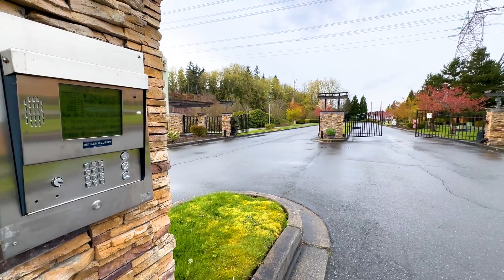Renton, WA Home Tour | Gated Community | Incredible Location | Beautifully Upgraded | Serene Views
Incredible opportunity to become an owner in the sought after Shadow Hawk gated community within Renton. Beautifully upgraded with new carpet and paint throughout. True great room with adjoining dining area. Immense natural light. Kitchen equipped with ample storage and breakfast bar. Spacious primary retreat with ensuite. Soak in the sunshine from your private balcony. Covered parking space. Unbeatable location! Serene landscape surrounded by greenery yet conveniently located near I-405, I-5, Maplewood Golf Course and endless city amenities.

Contact our team for more information on this property and others in our area!
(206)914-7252